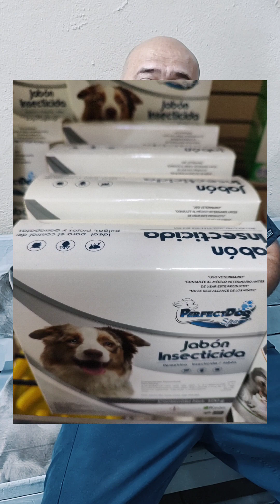Está información sobre las garrapatas cambiará tu vida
una breve descripción de lo peligroso de las garrapatas
Tenemos tabletas, pipetas, collares, talcos, jabones, shampoo, repelentes, etc etc para eliminar garrapatas y pulgas, tienes dudas? Déjanos saberlas y las resolvemos pronto.